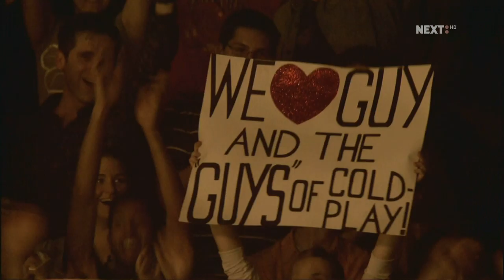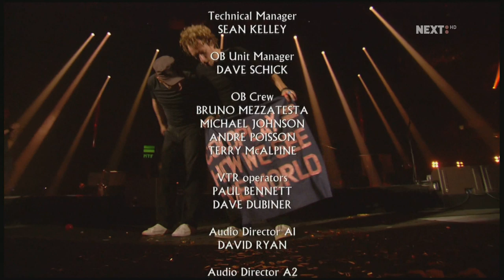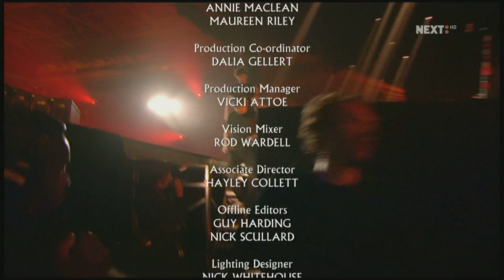Coldplay Live in Toronto 2006 (HD 1080p) full concert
Coldplay Live in Toronto 2006. Full Coldplay concert video by NEXT: TV. Like & Enjoy the concert in FULL HD!

Video parameters:
Sound quality: AC3 Dolby Digital DD5.1 surrounded
Screen quality: 1080p
Default resolution: 1080x1920

Tracklist:
0:00:00 Square One
0:05:30 Politik
0:10:46 Yellow
0:15:52 Speed Of Sound
0:21:15 God Put A Smile Upon Your Face
0:25:37 What If
0:31:30 How You See The World
0:36:40 Don't Panic
0:38:56 White Shadows
0:44:43 The Scientist
0:51:54 Til Kingdom Come
0:56:14 Ring Of Fire (Johnny Cash cover)
0:58:45 Trouble
1:02:00 Clocks
1:08:34 Talk
1:14:56 Swallowed In The Sea
1:19:20 In My Place
1:24:28 Fix You